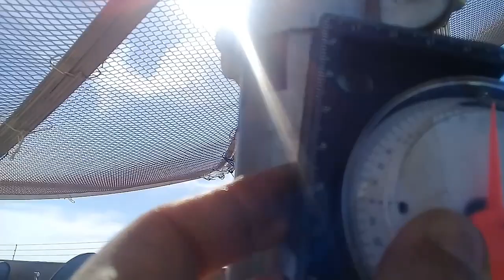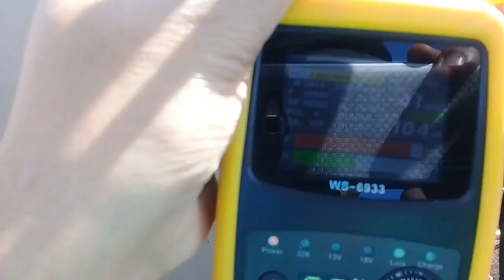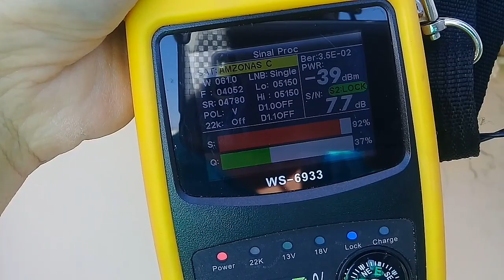Antenaparabolica Abertos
Apontamento Amazonas 61w banda C canais abertos antena telada de 1.70m vejam a parte 2